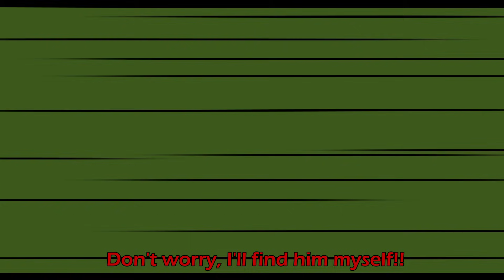[identityV] Ocean Adventure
สวัสดีเพื่อนๆทุกท่านจากทั่วโลกนะคะ ช่วงนี้จะมีผลงานลวกๆบ่อยขึ้นนะคะเพราะเนื่องจากปั่นอดรอปขายด้วยและทำอนิเมชั่นไปด้วยอนิเมชั่นก็จะมีทั้งตัวโปรเจคใหญ่และแบบสั้นๆให้ชมนะคะ จะมีการทำทีเดียวใน 2 งานเลยเลือกงานที่คาดว่าเสร็จก่อนลงก่อนละกันนะคะ(ฮา!) และขอขอบคุณเพื่อนๆที่ยังรอคอยเราอยู่นะคะ จะพยายามลงผลงานภาพวาดอื่นลงในทวิตหรือในเพจนะคะ!
ขอบพระคุณเพื่อนจากทั่วโลกที่ติดตามผลงานเรานะคะ!
Hello friends from all over the world. During this time I started to work on shorter and more messy animations. Since I have to draw more "Adoptable", sell more, including working 2 files at once. which I choose the work that I expected to finish first to come first. And thanks to my friends who have been patient all this time, I will try harder.
Thank you friends from all over the world for following my work again.

(If the translation is wrong, really sorry!)
(สามารถติดตามผลงานภาพวาดหรืออื่นๆได้ที่นี่นะคะ)
If something goes wrong, I'm sorry and Thank You!!